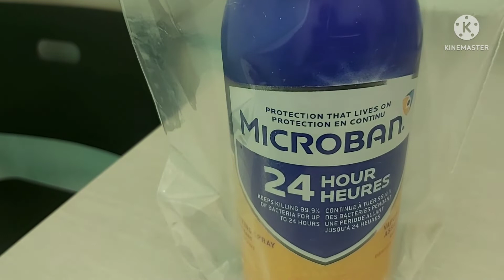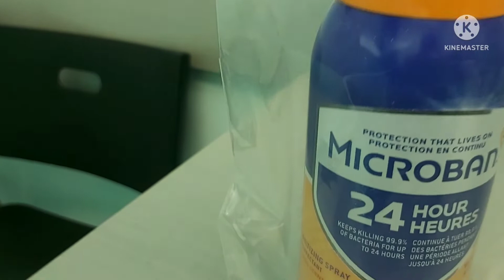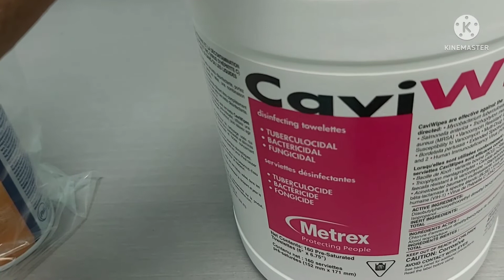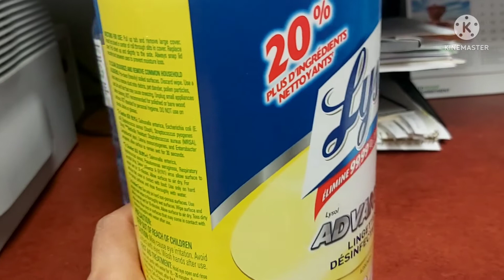Microban 24 hrs bacteria sanitation, CaviWipes and Lysol disinfecting wipes...